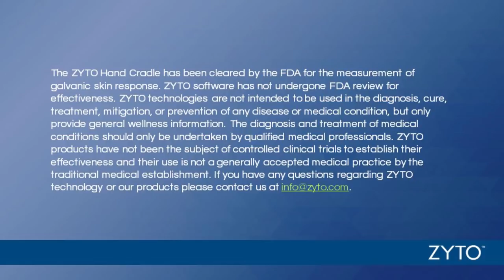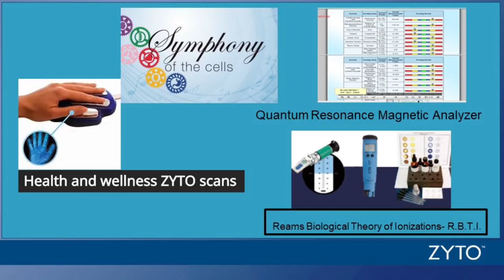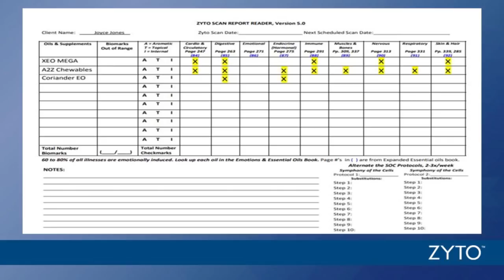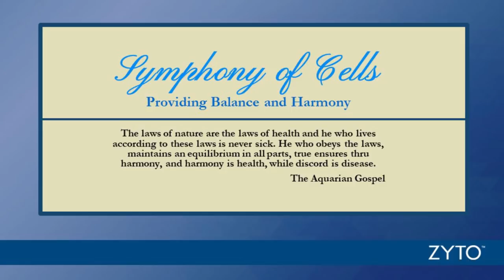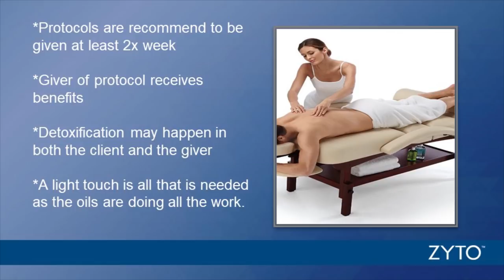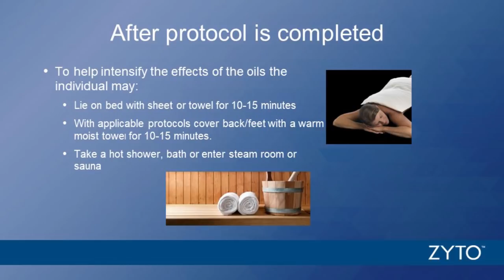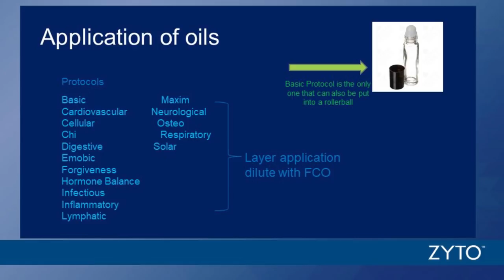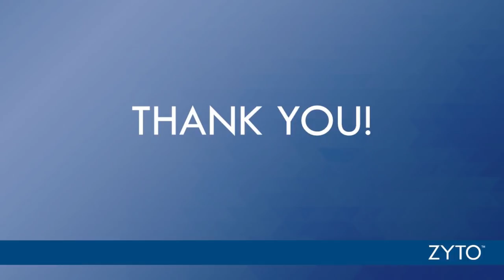ZYTO Wellness Webinar – Creating a Symphony within Your Cells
In this webinar, Dr. Sarah Peterson explains how we can create harmony in the body with the Symphony of the Cells technique and other holistic methods. Sarah explains how certain oils support specific systems in the body, and shares how this technique interlinks with ZYTO technology and other tools she uses in her practice.